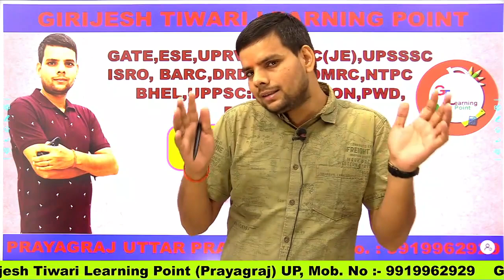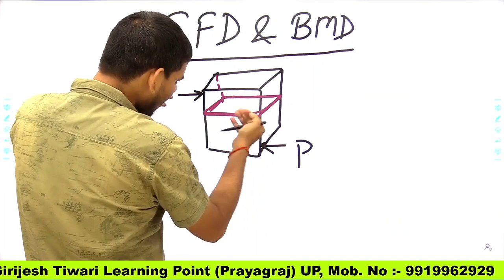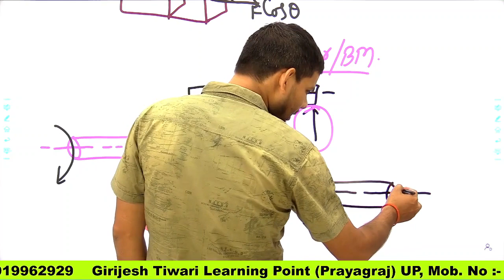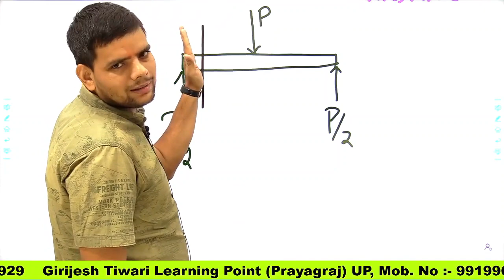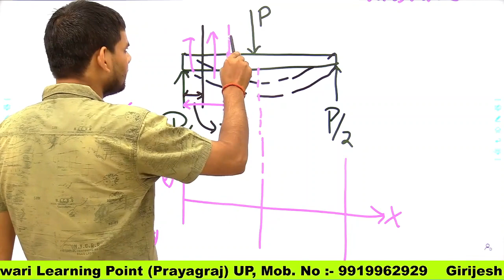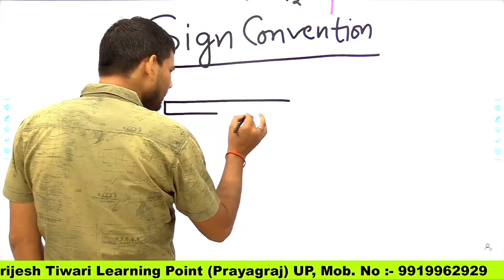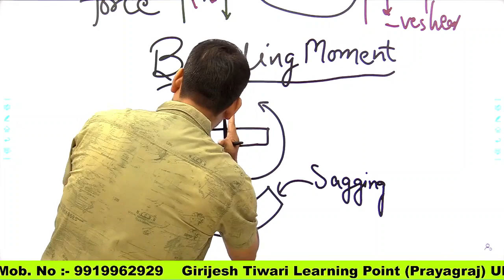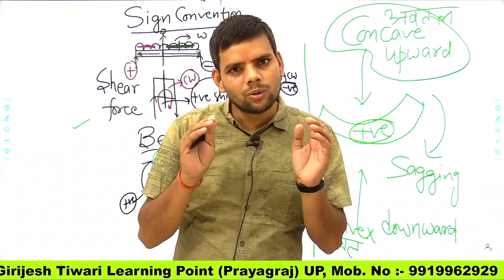L-49 SFD & BMD-1 SOM MOS Engineering Mechanics UPRVUNL UPSSSC JE GATE IES SSC JE